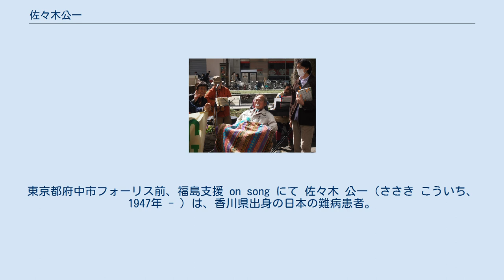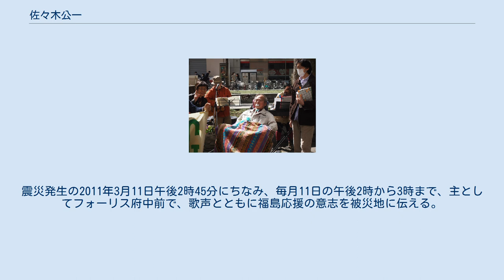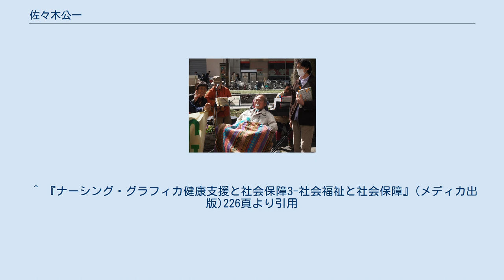佐々木公一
ベースボール・マガジン社の人物
東京都府中市フォーリス前、福島支援 on song にて 佐々木 公一（ささき こういち、1947年 - ）は、香川県出身の日本の難病患者。
NPO法人「わの会」理事長。
 高松市立高松第一高等学校、中央大学法学部卒業。
株式会社ベースボール・マガジン社を経て、全国建設労働組合総連合（全建総連）・東京土建一般労働組合で専従職員として勤務。
 1998年、東京土建を退職。
2009年、62歳で東海大学大学院修士課程修了（保健福祉学専攻）。
 1996年春頃、右手の握力低下に気づく。
6月か7月頃には、右足の動きにも異常を覚える。
同年11月、東京都立神経病院で筋萎縮性側索硬化症 (ALS) との告知を受ける｡ なお同年3月に、阪神・淡路大震災ボランティアに参加している。
 1997年（発症二年目）、ALS患者の交流組織「希望の会｣、｢府中地域福祉を考える・わの会｣を結成。 1999年、気管切開手術（喉頭摘出）。声を失う。2000年、呼吸器装着。在宅療養を開始。 2002年4月、｢府中地域福祉を考える・わの会｣を「府中自立支援ネットワークわの会」に名称変更。
2003年7月、NPO法人格取得。
「わの会」と名称を変更。
 2007年2月、東海大大学院健康科学研究科を受験し合格。
「難病の59歳、大学院に合格 目線で文字盤を指し受験」と共同通信が報じる。
 2009年秋、東海大大学院健康科学研究科、保健福祉学専攻を修了。
修士論文は、「ALS患者自身ができることを見出すきっかけと促進要因」。
同大学院での学位授与式の後、健康科学研究科より「特別賞」を贈られる。
 特別賞授与は、難病を抱えながら2年半に及ぶ大学院での研究を続け、修士論文を完成させたことを評価したもの。
同研究科教授会の賛同により、初めて同賞を設けた（東海大ニュース）。
 2011年8月、「福島応援 on song・私たちはたたかう」活動開始。
震災発生の2011年3月11日午後2時45分にちなみ、毎月11日の午後2時から3時まで、主としてフォーリス府中前で、歌声とともに福島応援の意志を被災地に伝える。
 ^ 『ナーシング・グラフィカ健康支援と社会保障3-社会福祉と社会保障』(メディカ出版)226頁より引用